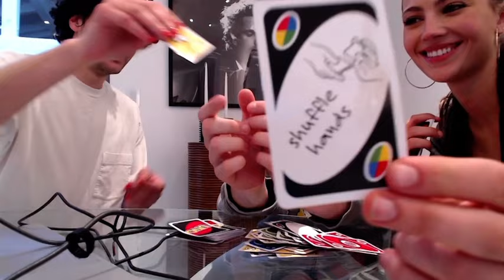The Kid LAROI & Kat cook live on twitch 👨‍🍳